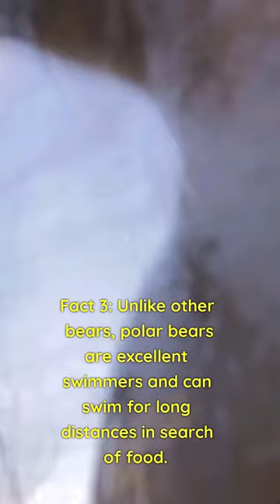10 Little-Known Facts about Polar Bears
Discovering the Fascinating World of Polar Bears: 10 Lesser-Known Facts
Description: Join us on a journey into the Arctic wilderness to uncover some of the most intriguing and surprising facts about polar bears that most people don't know. From their incredible hunting skills to their unique adaptations, we'll explore the many facets of these magnificent creatures.